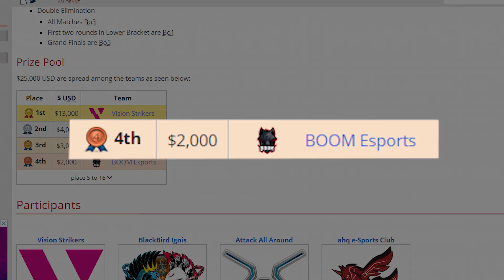BOOM ACHIEVEMENT | PAKET LENGKAP DARI JUARA 1 SAMPAI 4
Bulan September dapat dikatakan sebagai bulan yang produktif bagi BOOM Esports. Bagaimana tidak? Kabar baik datang dari 5 Game Title BOOM, yakni CSGO, DOTA2, PUBGM, Valorant dan Hearthstone.
Penasaran dengan infonya? Yuk langsung tonton videonya sampai habis yaa!